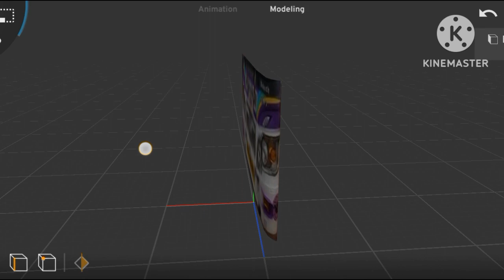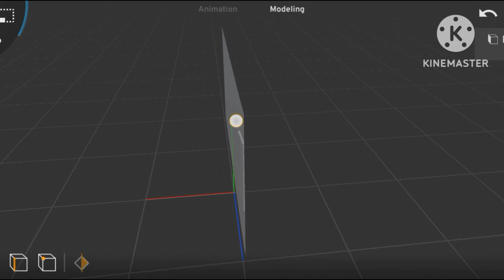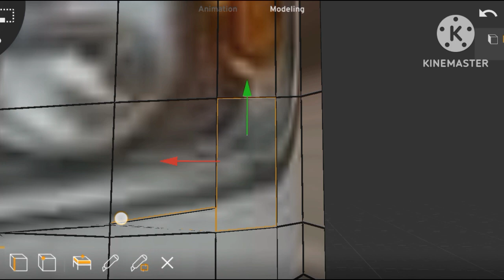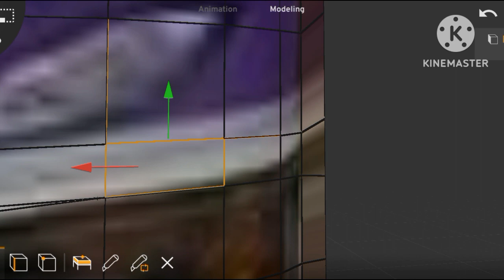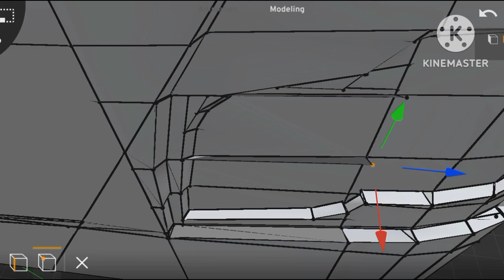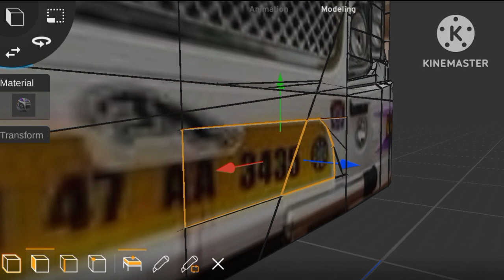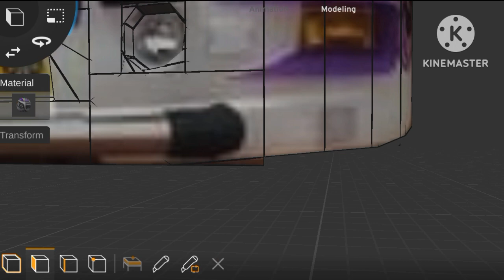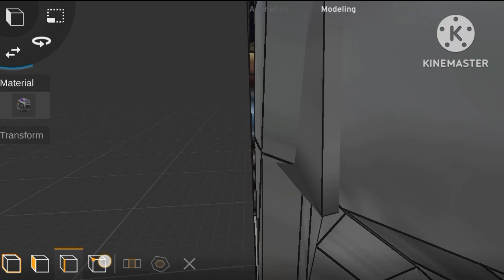HOW TO MAKE TN PRIVATE BUS 3D MODEL IN PRISMA 3D PART 3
Karthik Kumar gaming

part 4 video in coming soon